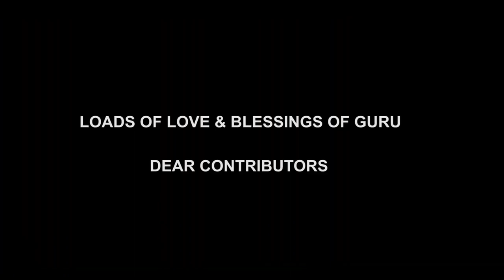Don't Get Stuck with this Reincarnation | Real Global Red Alert | United Nations Should Realise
Don't Get Stuck with this Reincarnation | Real Global Red Alert | Spirituality in Tamil | United Nations Should Realise

For daily Annadhanam & Other Charity Activity Contributions:

NAME : PARAMPORUL FOUNDATION
AC NO : 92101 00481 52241
IFSC: UTIB0000210
SAVINGS TRUST AC
AXIS BANK